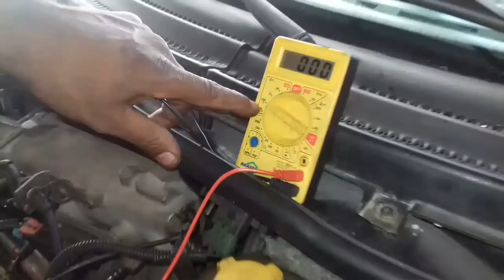Sonda lambda travada problema gravissimo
Top scap corsa 99 /1.6 /8valvulas